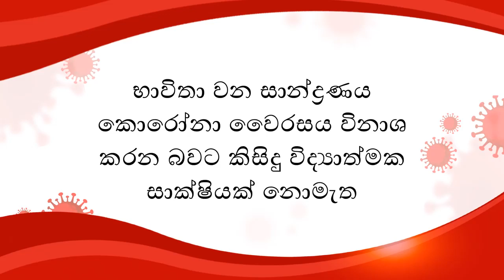විශබීජ හරණ කුටි ඇත්ත වශයෙන්ම ප්‍රයෝජනවත්ද?